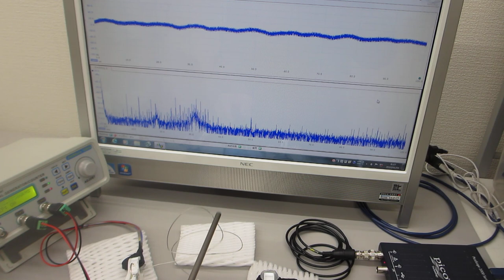低周波の共振現象と、高周波の非線形現象をコントロールする超音波実験（表面弾性波の利用技術）